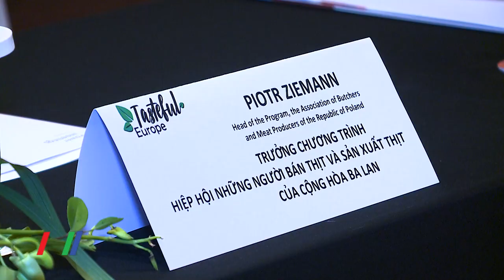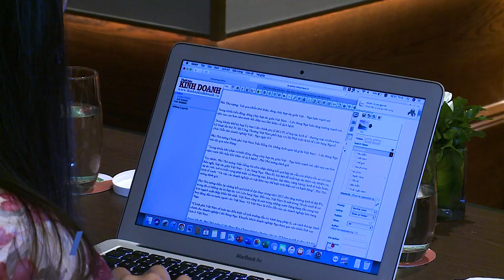Việt Nam - Ba Lan còn nhiều dư địa hợp tác về nông sản, thực phẩm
Việt Nam - Ba Lan còn nhiều dư địa hợp tác về nông sản, thực phẩm. Hai quốc gia có thế mạnh trong lĩnh vực nông nghiệp nhưng sản phẩm của hai bên về cơ bản không cạnh tranh trực tiếp mà hỗ trợ hiệu quả cho nhau. Đây là khẳng định của các đại biểu Ba Lan tại Chương trình “Thương mại Việt Nam – Ba Lan trong lĩnh vực thực phẩm, đồ uống” vừa được tổ chức tại Hà Nội. Đây là một trong những hoạt động nằm trong Chương trình “Châu Âu đầy hương vị - truyền thống và chất lượng” do Liên minh Châu Âu tài trợ nhằm quảng bá các sản phẩm nông sản, thực phẩm và đồ uống của Châu Âu ra thế giới…